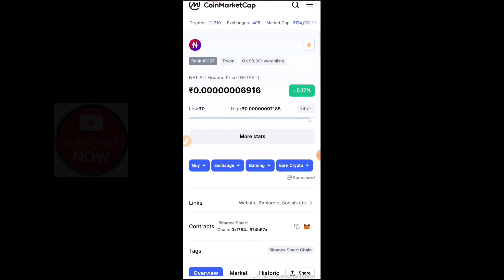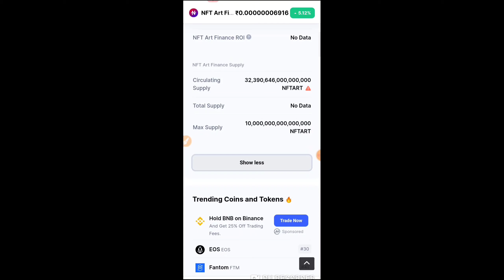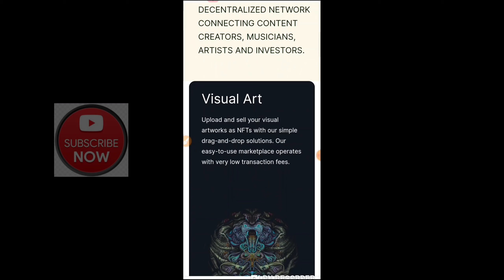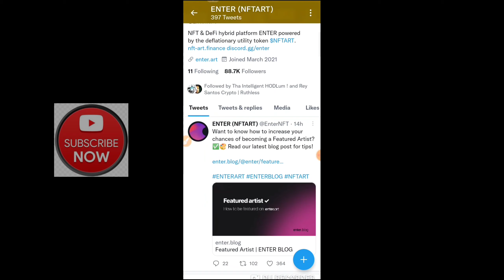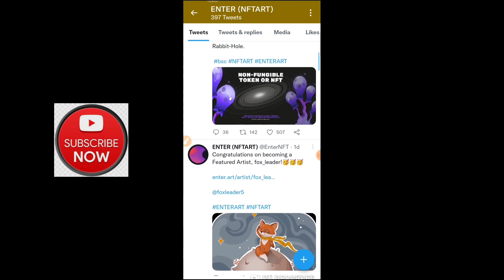Best nft coin / 10000% profit soon / nft art finance price prediction / nft art finance latest news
bitbns exchange
complete kyc earn 100rs Bitcoin

Hey,  Upstox हर refer 1000 instant
complete kyc

Earn With Prajapati,How to earn in cryptocurrency,Crypto news today in hindi,Cryptocurrency latest news

Earn With Prajapati,Wink coin price pridiction,Zebi coin price pridiction,Btt coin price pridiction,Sylo coin price pridiction,Safemoon coin price pridiction

Earn With Prajapati,Nft art finance latest news today,Nft art finance price prediction,Nft art finance crypto,Nft art finance coin